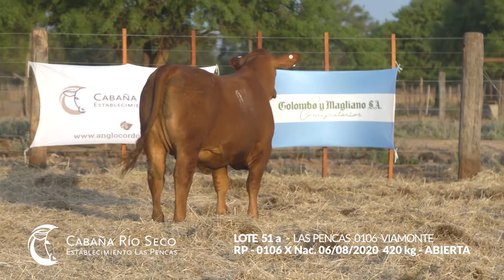LOTE 51a RP 0106